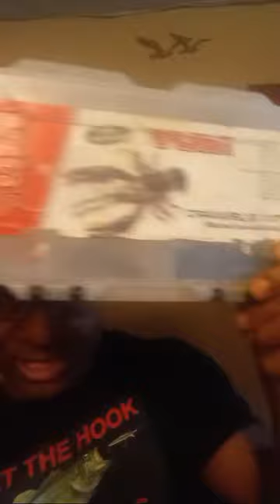HOW I SET UP AND FISH THE YUM CRAW BUG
This episode it's about the Yum craw bug. it's a very effective lure that is cheap.  if you would like to support the channel visit the Set the hook with TL Broyles store at above link 👆  and pick up something you would like.